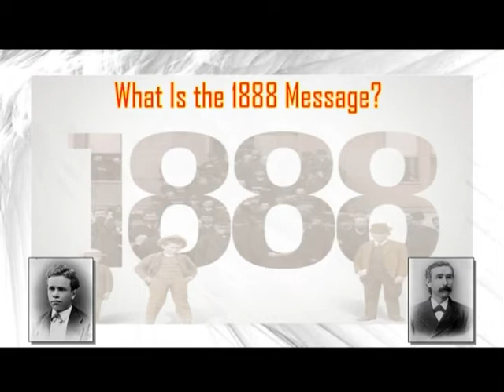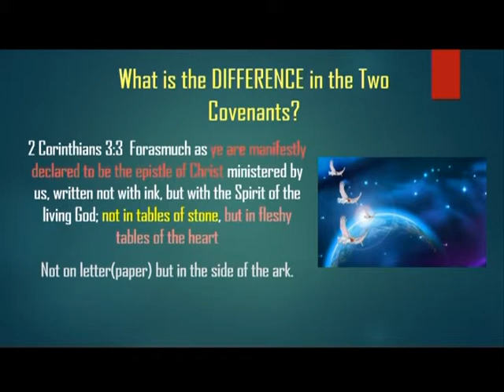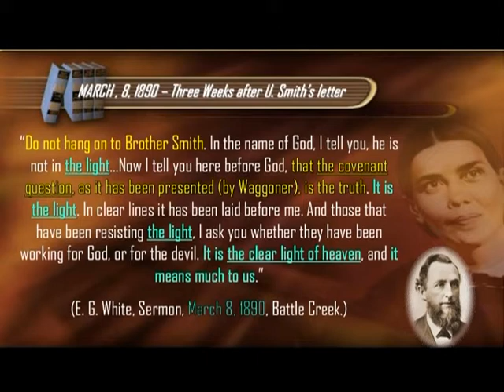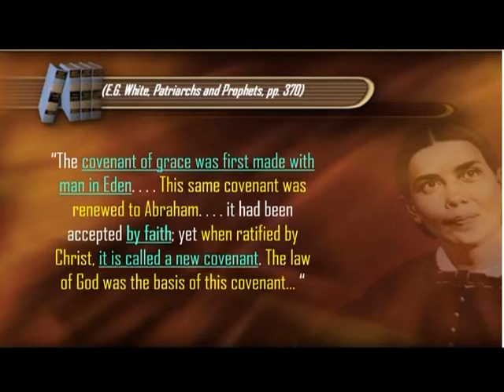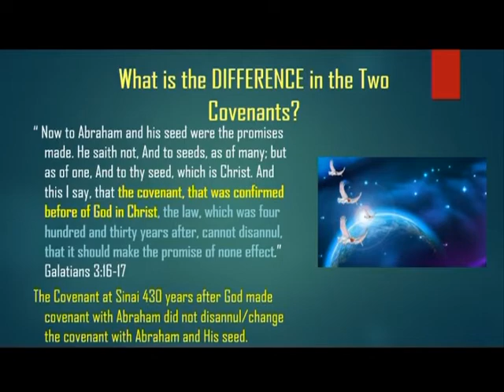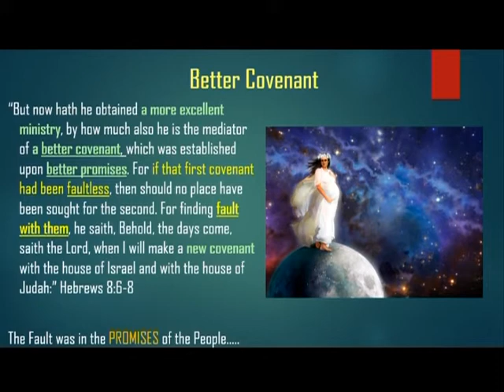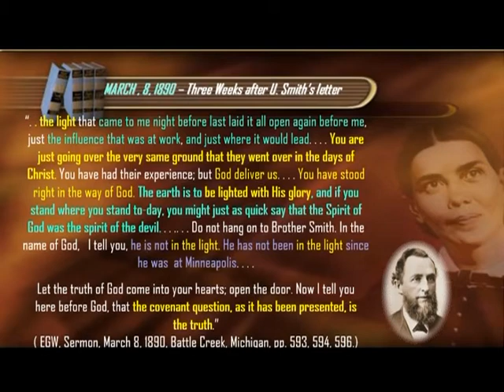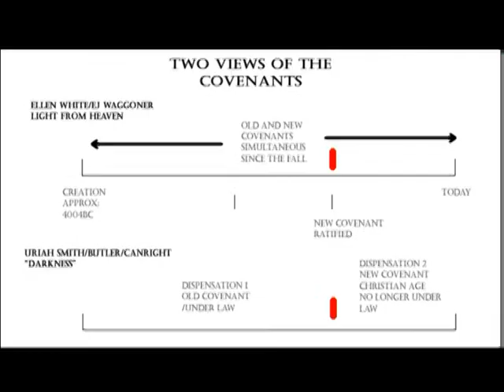Light From Heaven Rejected - The 1888 Message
“. . . Let the truth of God come into your hearts; open the door. Now I tell you here before God, that the covenant question, as it has been presented(by brother Waggoner), is the truth.”( E. G. White, Sermon, March 8, 1890, Battle Creek, Michigan, op. cit., pp. 593, 594, 596.)(brackets added)

“You have professed to believe, but you have in spirit rejected the message [of 1888]….If the church refuses to hear the voice of the heavenly merchantmen, refuses to open the door, then Christ will pass on, and it will be left destitute of His presence, destitute of true riches, but saying in self-righteousness, ‘I am rich….” — MS 4 1889.

“The Lord in His great mercy sent a most precious message to His people through Elders Waggoner and Jones.” — TM p. 91.

“Well, one says, ‘Your prayers and your talk run in the channel with Dr. Waggoner.’ …If Elder Waggoner’s views were wrong, what business has anyone to get up and say what they did in here yesterday? ….Now, brethren, light has come to us and we want to be where we can grasp it, and God will lead us out one by one to Him….If the ministers will not receive the light, I want to give the people a chance; perhaps they may receive it….When anything shall come in to shut down the gate that the waves of truth shall not come in, you will hear my voice wherever it is, if it in California, or in Europe, or wherever I am, because God has given me a light and I mean to let it shine….The words that were spoken here were that Elder Waggoner was running this meeting. Has he not presented to you the words of the Bible?….This investigation must go forward.” — MS 9, 1888 (Olson, pp 291-293).

“The message given us by A.T. Jones and E. J. Waggoner is a message of God to the Laodicean Church.” — Letter S-24, 1892. (to Uriah Smith).